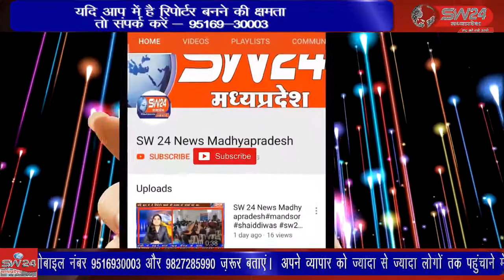मनावर नगर के वार्ड क्रः 2 स्थित एक खाद व्यापारी की गोडाऊन में निकली खाद पेकिंग होने की सूचना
धार जिले के मनावर नगर के वार्ड क्रः 2 स्थित एक खाद व्यापारी की दुकान पर 26 अगस्त की देर रात्रि गोडाऊन में निकली खाद पेकिंग होने की सूचना के आधार पर छापे की कारवाई की गई। मनावर से लोकन्द्र जाधव की रिर्पोट।